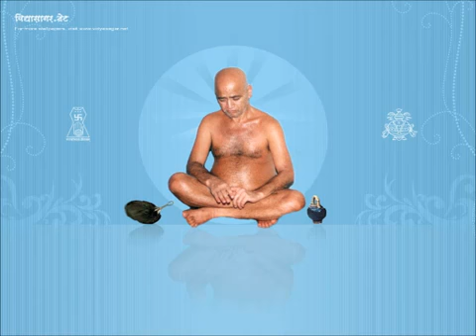Uttam Tyaga (Pravachan) By Aacharya Shri 108 Vidhya-Jain Stuti